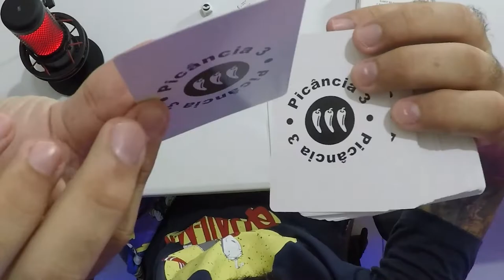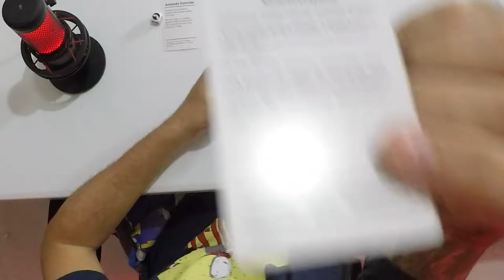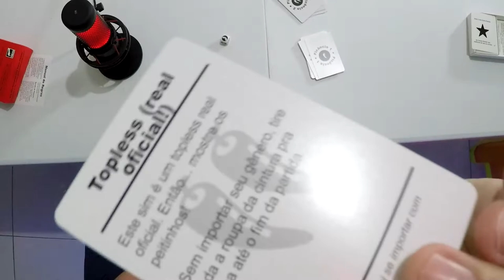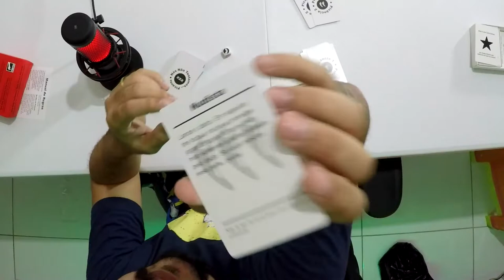Nós Não Testamos Este Troço: Picante - Como Jogar (18+)